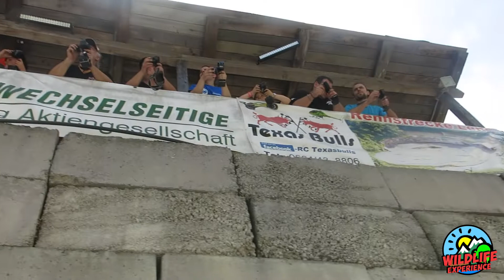Wildlife Experience Speedtrack Challenge, Lend 2019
Hallo und Willkommen auf meinem Youtube Channel.

MARCO's RC LIFESTYLE beschäftigt sich mit dem Hobby RC-Modellbau sowie RC-Modellsport.
Die Schwerpunkte liegen dabei in den Bereichen RC-Trial & Scale Crawler und in der Organisation von RC-Events und gemeinsamen RC-Ausfahren.